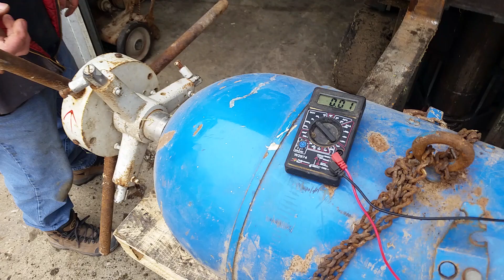BigIron Auction 4/3/19 Dakota Wind & Sun 200VDC 20A Tower Turbine